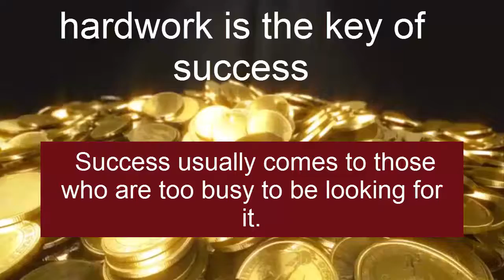children playing with toys and Enjoy Company Best Color Learn